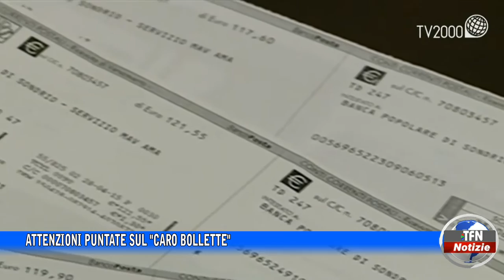Attenzioni puntate sul "caro bollette"